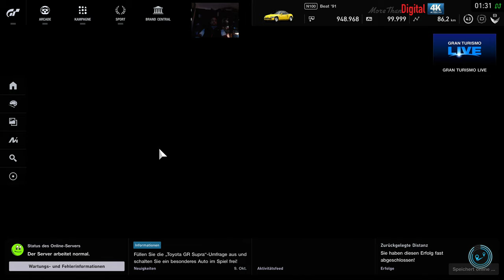4K Gran Turismo Sport: LIGHTWEIGHT CUP: K-CAR-CUP 4 / 5 Anfängerliga 4k 60fps ----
4K Gran Turismo Sport: LIGHTWEIGHT CUP: K-CAR-CUP 4 / 5 Anfängerliga 4k 60fps GT Sport: update brings Tokyo in the wet

GT Sport is a very different game now to the one we first saw way back in 2017 – and it’s just had one of its largest changes yet. Every month we’ve seen new races, cars and tracks added for free  – but now we've got wet weather, too. First, it arrived in the Red Bull Ring, and now Polyphony Digital has summoned the clouds over Tokyo, too.

Pictures from this month;s update show glistening tarmac lit up by streetlights and headlights, on what could be one of the best looking tracks in the game. Our only worry? The Tokyo track could already turn into a pinball-farce at the best of times – the impact of a greasy, low-grip surface could be catastrophic.

We've not driven the wet Tokyo track in anger yet, but we have sampled wet conditions at the Red Bull Ring. Keep reading for our impressions of that.
GT Sport: driving in the wet

The Red Bull Ring isn't one of our favourite tracks in GT Sport, so much so, we've never really learnt it before – but right now it's the only racing track with wet weather conditions. We selected a Gr.3 Porsche 911 RSR for our moist time trial – and on the whole, wet weather mode is a worthy addition to Gran Turismo Sport.

Presenstation-wise, it looks as good as you'd expect from the Polyphony Digital team: kerbs glisten, headlights reveal puddles just waiting to catch you out, and a dank mist hangs over the track. When combined with the game's already impressive graphics, you can feel almost feel the sweaty, clammy feel of cheap waterproof poncho.

In-car, the graphics are less impressive: the sound is still realistic, but raindrops don't move over the windscreen you'd expect, which is a shame. Are we being picky? Yes. But is this GT Sport? Also, yes.

However, the most important thing here is how it feels to drive in the wet, and we're pleased to say it's an enjoyable experience. On inters – which were probably the wrong tyre – our Porsche didn't always comply: too much throttle saw the back try to overtake the front, while slower corners with less downforce had even more understeer than expected. At slow but optimistic speeds, the RSR simply didn't turn.

Just tip-toeing around is fun, but after more track time it's possible to exploit the conditions more. Short-shifting will see the back of the car better behaved, while backing the car in while braking and turning is also something you can sometimes get away with.

Change to the correct tyres however, and driving in the wet is rather uneventful. The car stays planted to the racing line, and it's only when you're far too ambitious in braking zones or far to heavy on the throttle that you get punished.

We've driven quite a few laps now, and we've seen no risk from clambering on kerbs or white lines, and go-karting lines don't seem to have a benefit either...

These are just our first impressions, now it's time to go and put some more laps in.
GT Sport: the constantly updated CAR review

Gamers have waited years for this, but it’s finally here – GT Sport on the next-gen PlayStation 4. This is Sony’s flagship racing game, on its most up-to-date console – and in 2019 it’s one of the best racing games you can buy. However, it didn’t start out like that; although the graphics were class-leading, the car and track list left much to be desired. And when combined with limited single-player opportunities, GT Sport felt like a lightweight, online focused-racing game.

Fast forward over a year, and a monthly stream of updates has injected some much-needed content into what was always a very enticing framework. GT Sport finally has the cars, the tracks and the offline races to keep you coming back – and now combines it with the most robust online racing experience… well, ever.

So, what’s GT Sport actually like to play in 2019? In this review we'll skip past all the gremlins and shortfalls of the day one release, and just look at how Gran Turismo Sport plays now – as after all, that’s how you’ll be buying it, right? With that in mind, start your engines for our fully updated Gran Turismo Sport review.

 | Read our best racing games in 2019 round-up here

GT Sport on PS4: the graphics

Choose any track, pick any car, and the first thing you’ll notice is just how good this game looks. On a normal PS4, graphics are smooth and pin-sharp, and lighting is by far the most realistic we’ve seen on a console – save Forza Horizon 4 on Xbox One X. What’s more, the way cars move into focus and the way the in-game camera uses depth-of-field, really helps everything look incredibly realistic. And if you’re fortunate enoug